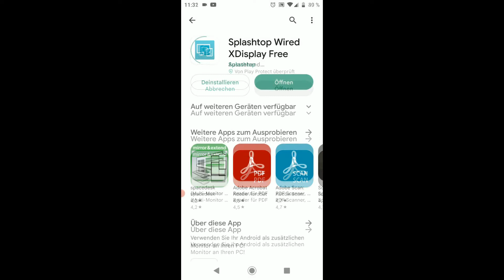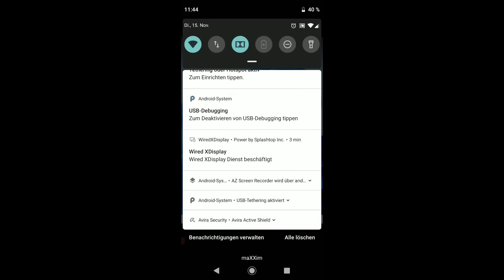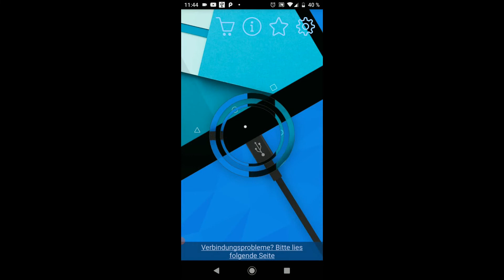Handy / Tablet als Monitor für PC & Laptop verwenden Anleitung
Youtube Video Anleitung Smartphone als / Laptop Bildschirm benutzen. Ich zeige euch, wie Ihr euer Handy, Smartphone, oder Tablet  als zweiten Monitor am Computer nutzen könnt.